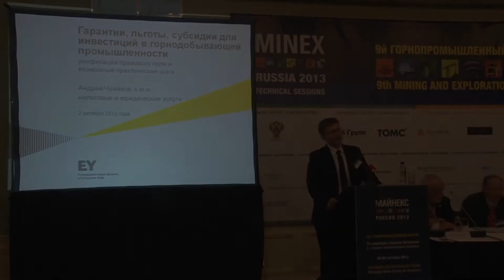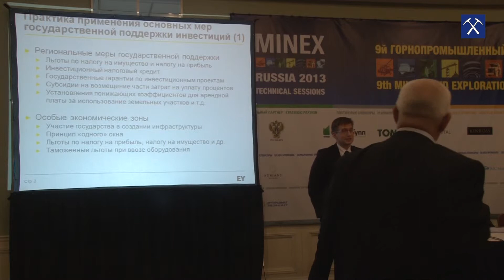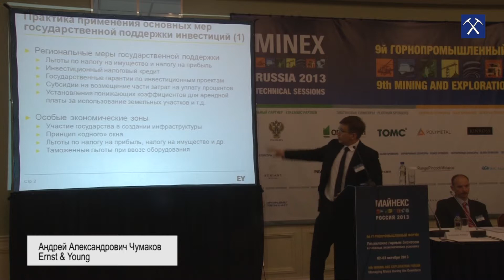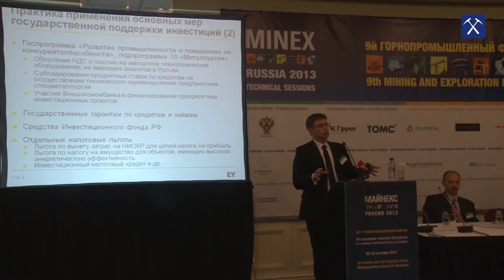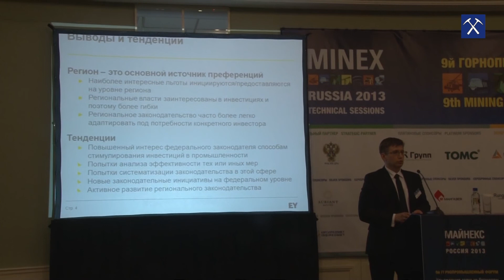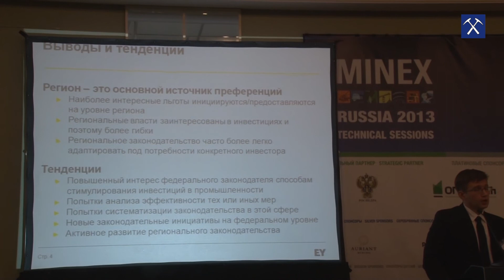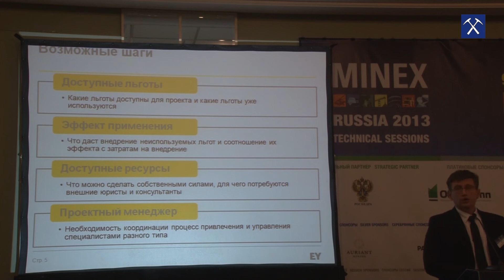Гарантии, льготы, субсидии для инвестиций в горнодобыче. А.А.Чумаков. Ernst & Young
Гарантии, льготы, субсидии для инвестиций в горнодобывающей промышленности. Андрей Александрович Чумаков. Ernst & Young
Доклад на Minex Russia 2013
2 октября 2013 г.
© Первый Геологический интернет-канал
Dator Communications